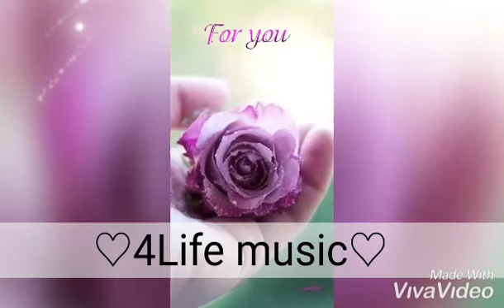Romane gila 2021♡ myry ulubiono gilory ♡